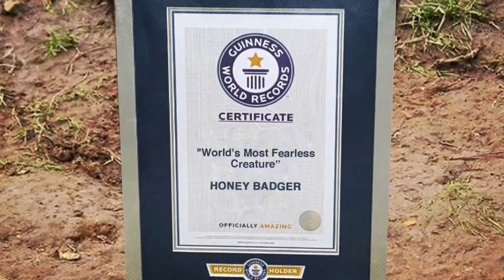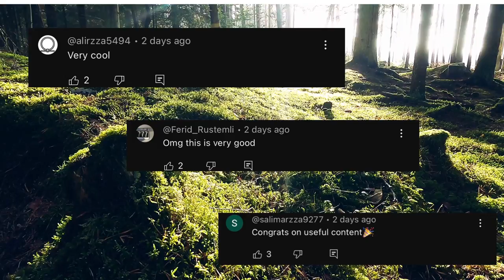Honey Badger: The Most Fearless Animal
Hey there!
If you love animals and want to stay up-to-date on some of the coolest animal videos and pictures, I would love for you to follow me on my social media accounts! Here are my usernames and links:
By following me, you'll get access to daily content featuring amazing animals from around the world. I can't wait to connect with you!